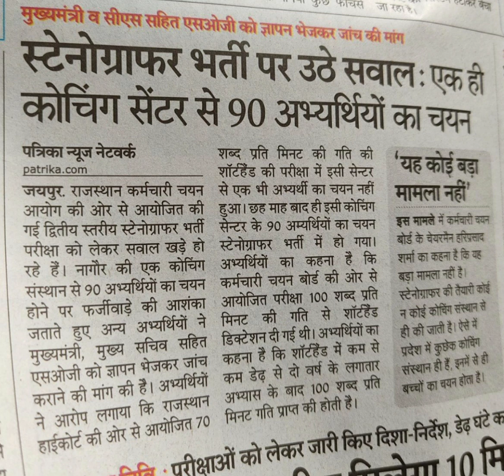rsmssb steno latest update 2022 | rsmssb steno latest news 2022 | rsmssb stenographer latest news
rsmssb steno document verification 2022
rsmssb stenographer document verification
rsmssb steno document verification kab hoga 2022
rsmssb stenographer document verification kab hoga 2022
rsmssb stenographer document verification kese hota hai 2022
rsmssb steno ka document verification kese hota hai 2022

rsmssb ki merit kese banti hai
shorthand exam kese hota h
rsmssb steno result update 2022
rsmssb steno result news 2022
rsmssb steno skill result
rsmssb steno skill result 2022
rsmssb stenographer cut off
rsmssb stenographer cut off 2021
rsmssb stenographer cut off latest
ramssb stenographer cut off final
rsmssb final cut off 2018
rsmssb stenographer final cut off 2017
rsmssb steno cut off kitni jayegi
rssb stenographer cut off kitni jayegi
rsmssb stenographer cut off kitni rahegi
rsmssb stenographer general cut off 2022
rsmssb stenographer obc cut off 2022
rsmssb stenographer sc cut off 2022
rsmssb stenographer st cut off 2022
rsmssb steno cut off 2018
rsmssb steno cut off 2021
rsmssb steno cut off 2022
steno skill ka meter kesa aaya tha
rsmssb steno meter kesa aata hai
rsmssb stenographer fees kitni h
rsmssb steno skill kab hai
rsmssb steno skill kab hoga 2021
Steno latest news 2021
steno letest bharti 2021
RSMSSB steno ka exam kese hoga
skills kese hoga
Rssb steno skill exam kese hoga
paper kesa aata h
RSMSSB exam me typing font konsa hota h
rsmssb ki teyari kese kare
rssb steno exam kab hoga
rsmssb steno me dictation kesi aayegi
steno dictation
dictation kesi hoti hai
rsmssb stenographer skill test kab hoga
rsmssb steno skill test kab hoga
rsmssb steno skill test
rsmssb steno skills test date
steno skill test kese hota hai
rsmsab steno skill test speed
steno skill 2021
rsmssb steno skill test 2021
rsmssb steno 2021
steno dictation
rsmssb steno hindi dictation
skill test 2021
skill test of ramssb 2021
steno skill test mistake
steno skill test mistakes information
steno dictation
rsmssb steno special dictation 2021